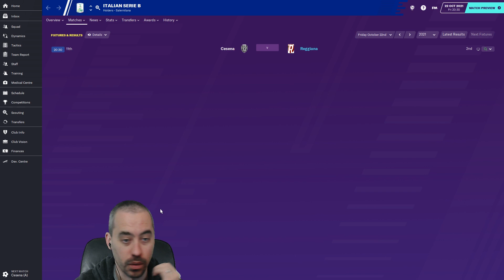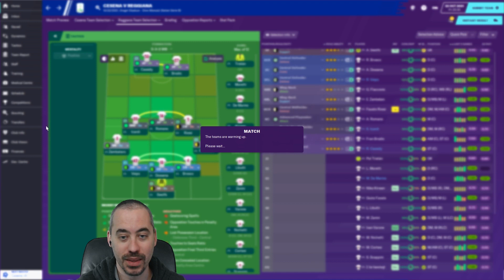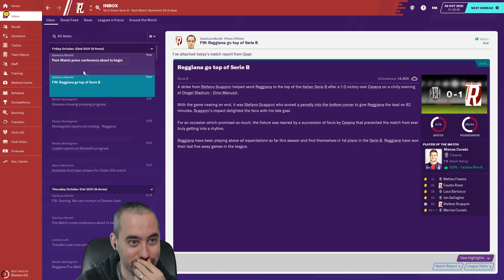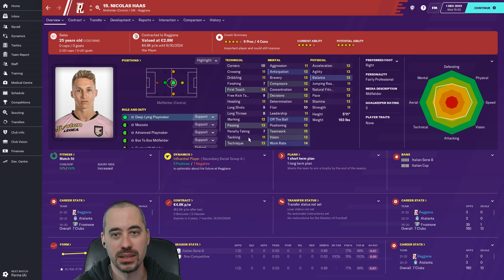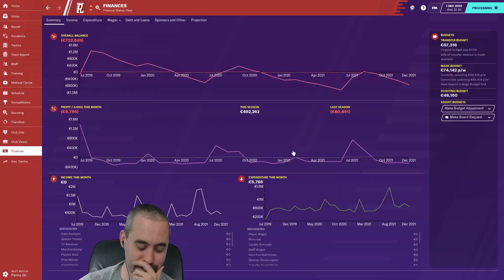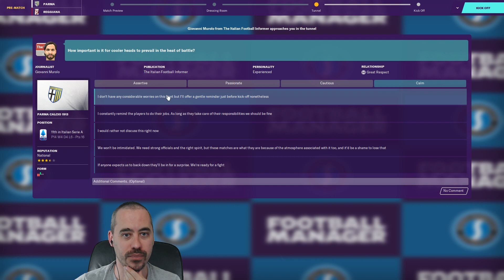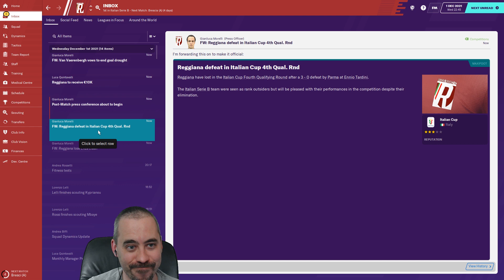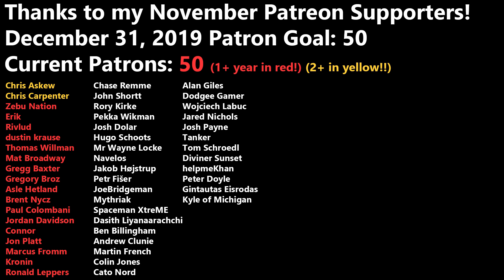FM20 - S3 EP5 - Cesena & Then Parma in Coppa Italia - Reggiana Reborn - Football Manager 20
We hop right into the action today, my friends, with a doubleheader: rivals Cesena and then a huge matchup against Parma in the Coppa Italia 4th Qualification Round.